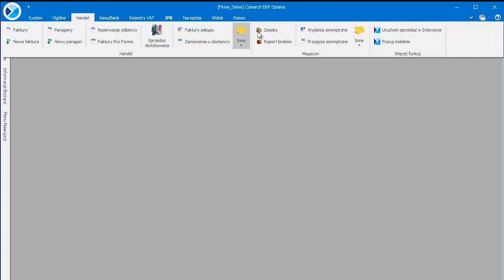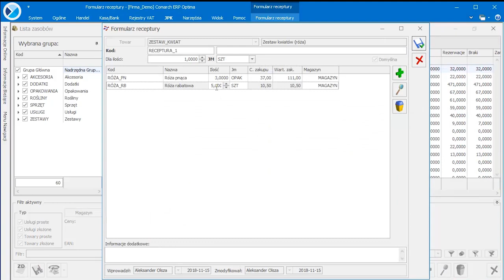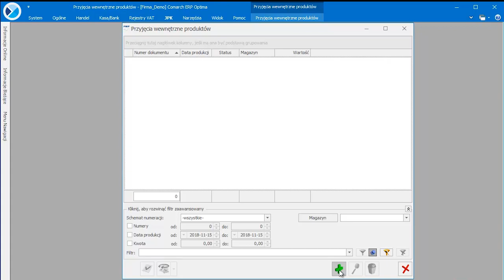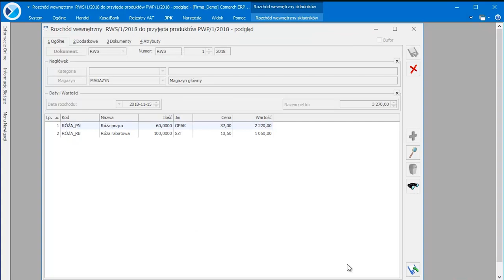Comarch ERP Optima - Produkcja (film z lektorem)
Zapoznaj się z mechanizmem kompletacji w systemie Comarch ERP Optima - film przedstawia krok po kroku zdefiniowanie receptury, przyjęcie produktu na magazyn, rozchodowanie składników.